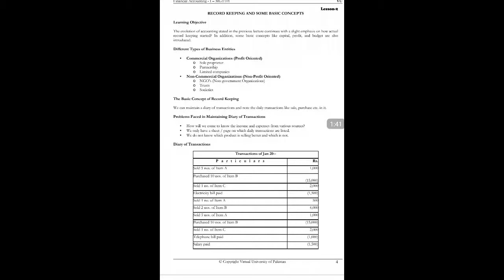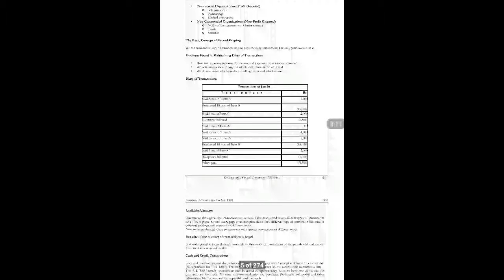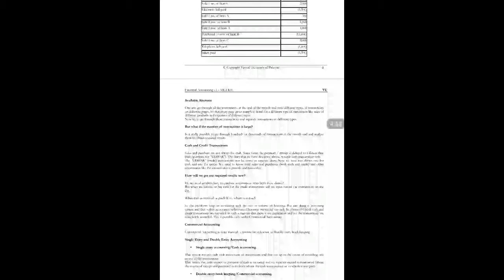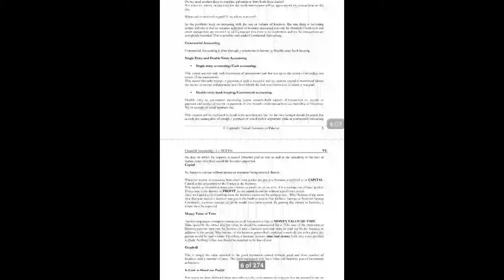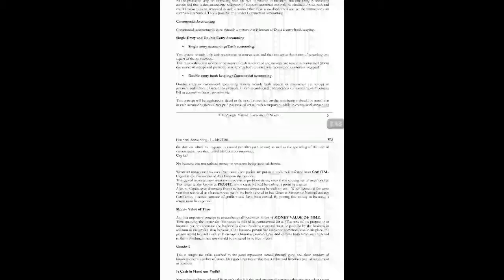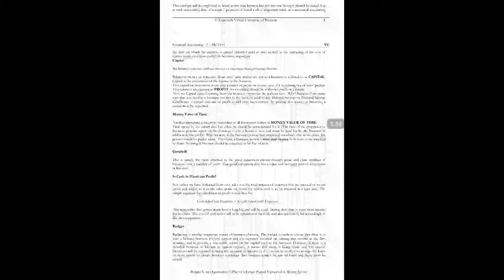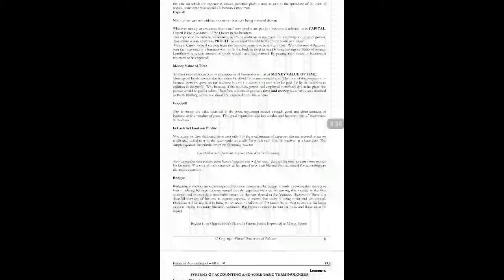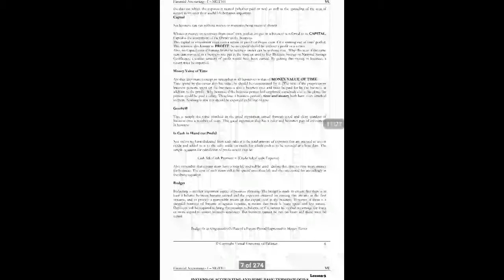MGT101_Lecture02(short Notes) || Financial Accounting || Urdu